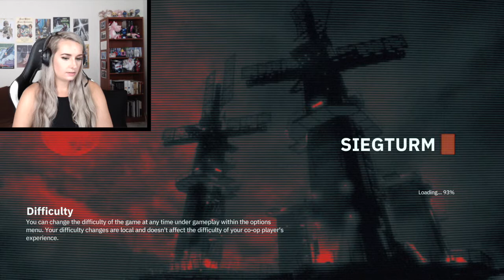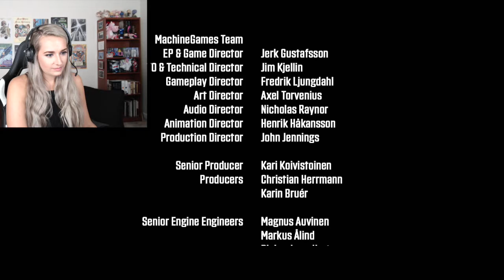Wolfenstein: Youngblood - Ending - Blind Play Through - LiteWeight Gaming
In this blind play through of Wolfenstein: Youngblood we take on the final boss and beat the game!!

Thank you to Dante_Must_Die8 for joining me through the game!!

Contributors:
Dan C.
Ghost Papi